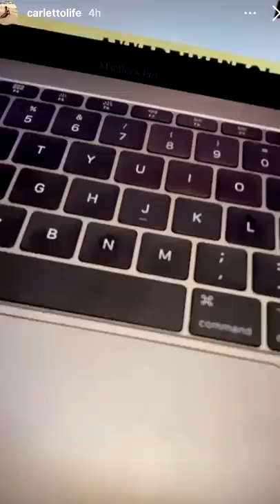Pausa pranzo con Carletto: Ep. 35 - Video piccanti per Nonno Faustino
Destro-sinistro-antipasto misto, pranzo con la carta igienica in testa, i racconti di Nonno Faustino, Nonna Maria un po' gelosa, "Dimmi il metraggio", il saggio con Amedeo in sottofondo, la buonanotte col nonno..